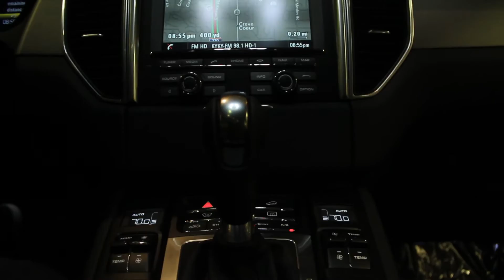Plaza Porsche Macan Release Party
Produced and Edited by IN-JN Media Group (injnco.com)
Videography: Ryan Caldwell & Dan Lester
Editing: Dan Lester
Introduction shot: Town Porsche Macan Release Party